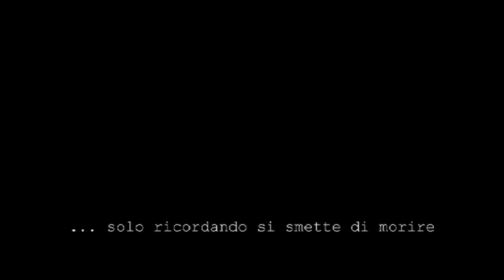Graphic movie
Graphic movie: filmato di animazione costituito da disegni, foto elaborate per lo studio degli sfondi e musiche originali. Disegni: Gianluca Foglia; musiche: Andrea Capra; regia: Busi Luca